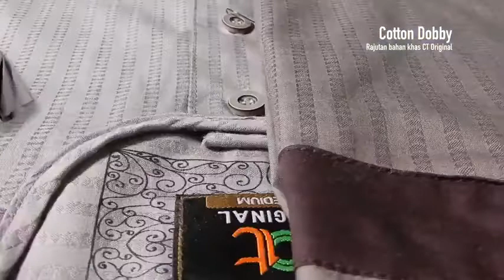Bolehkah Bersedekah Dengan Niat Minta Keturunan - DR Firanda Andirja MA